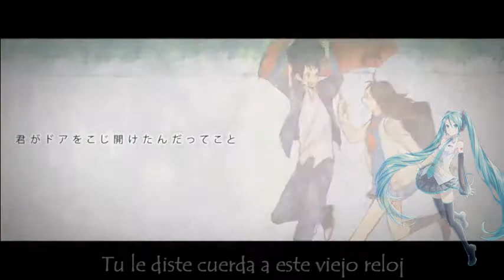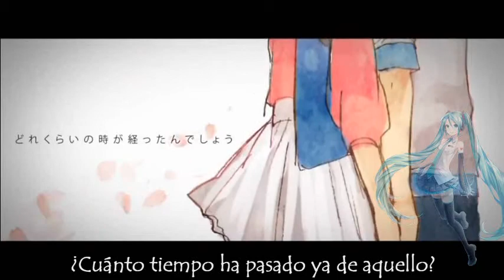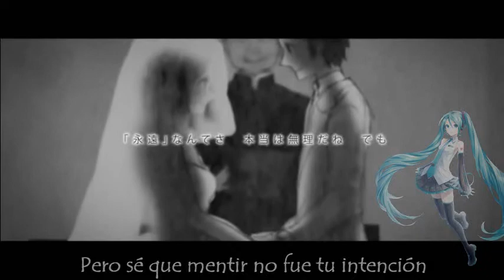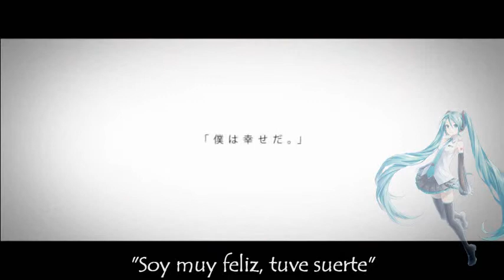[MIKU V3] Wrinkle ~Fandub~ [VOCALOID3]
pues una cancion a peticion de Yuki Hime
tenia pensado hacerla con gumi pero tuve un problema de audio en esta cancion y pues no quizo cooperar XD(ok no)
buno espero que les gueste tambien
adaptacion: Mizu no uta